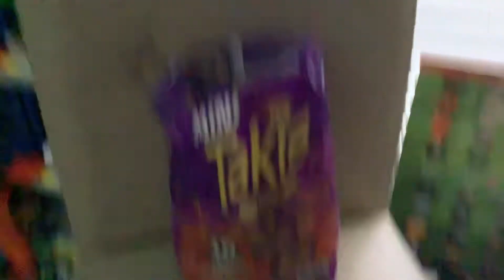Shoutout to mrbeast and takis